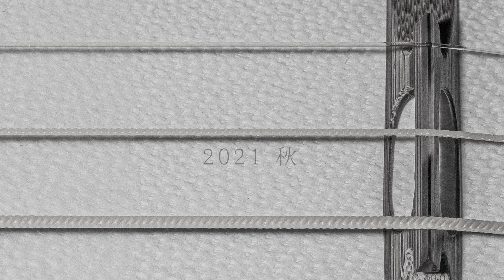≪予告映像≫ソロデビュー20周年特別公演 『上妻宏光‐伝統と革新‐』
『最高峰の技術と究極のセッションで魅せる』
伝統をふまえながら時代に応じた感性で、世界的に活躍する三味線奏者 上妻宏光。
スペシャルゲストを迎え、ソロデビュー20周年特別公演開催!!

ソロデビュー20周年特別公演 『上妻宏光‐伝統と革新‐』

【兵庫公演】
会場：兵庫県立芸術文化センターKOBELCO大ホール
開場/開演：16:15　/　17:00

【東京公演】
日程：2021年10月24日（日）
会場：Bunkamuraオーチャードホール
開場/開演：16:45　/　17:30